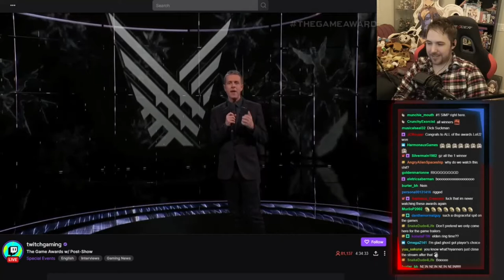What we don't like about Game Awards...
Reacting to this normie video game awards (10/12/2020): 02:55:57